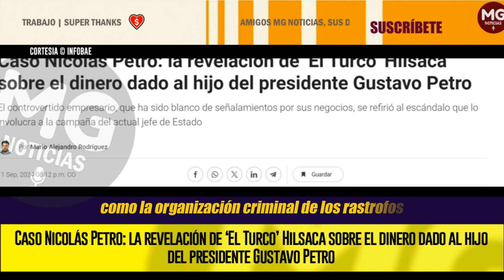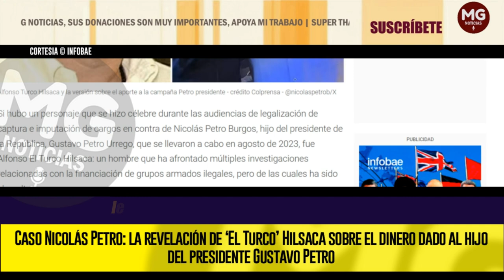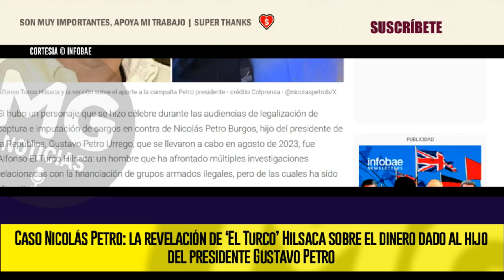ÚLTIMA HORA CASO NICOLAS PETRO 🔴🔴 La revelación de ‘El Turco’ Hilsaca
Caso Nicolás Petro: la revelación de ‘El Turco’ Hilsaca sobre el dinero dado al hijo del presidente Gustavo Petro
El controvertido empresario, que ha sido blanco de señalamientos por sus negocios, se refirió al escándalo que lo involucra a la campaña del actual jefe de Estado
INFOBAE